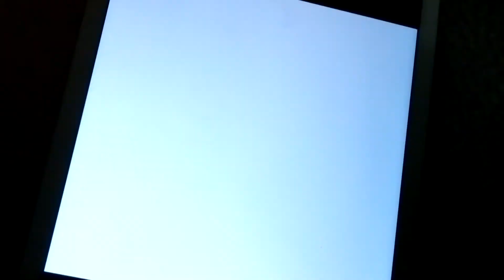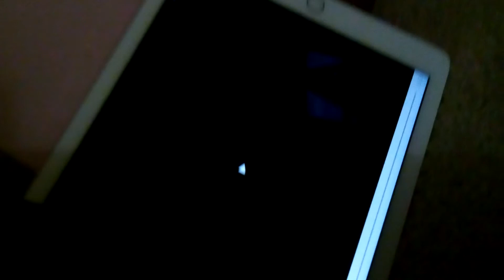See you again for Dad *emotional* read descript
This song is not owned by me and sorry they were the same pictures over and over again